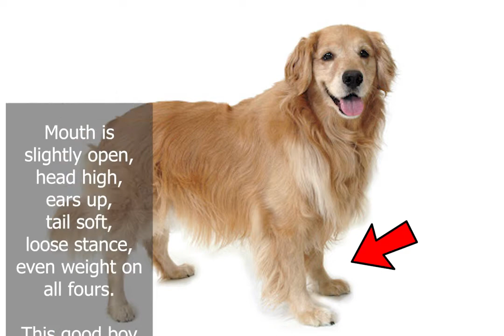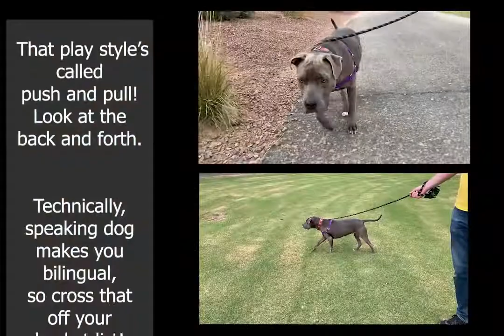Dog Body Language 101 | Sing-a-long!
Learn this dog body language song with lyrics to help you speak dog!

*Available for freelance work! 💻